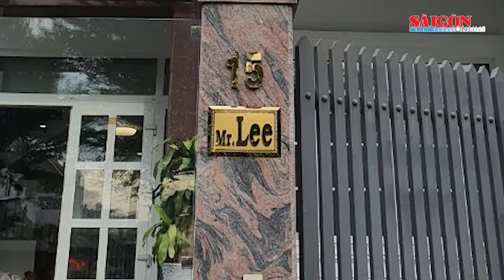Bị đình chỉ, cơ sở thẩm mỹ "Mr Lee" vẫn ngang nhiên hoạt động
Qua thông tin phản ánh của người dân, Thanh tra Sở Y tế phối hợp với Công an TPHCM đã phát hiện một cơ sở ngang nhiên hành nghề thẩm mỹ trái phép với các kỹ thuật can thiệp có xâm lấn trên địa bàn TP Thủ Đức.